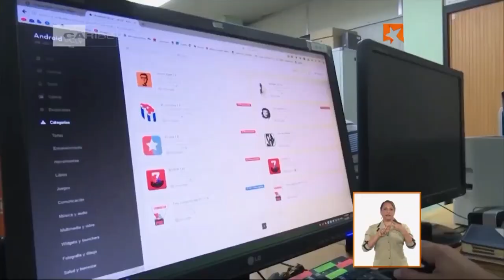Parque científico tecnológico de Villa Clara único en el país de corte industrial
Dar solución económica, social y de repercucion a la transformación tanto en la industria en general como de otros sectores de la economía es el objetivo fundamenta de dicha entidad.